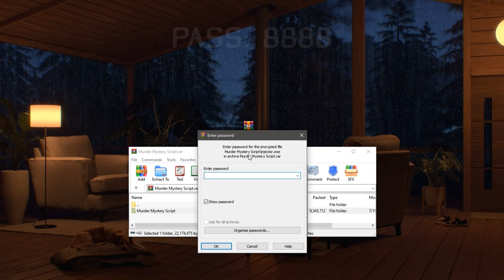How to download Murder Mystery 2 Script | Auto Farm + Teleport | Tutorial | No Key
NEW Murder Mystery 2 script 🔥🔥🔥🔥

Free installation + Download Instructions!

❗❗ Important ❗❗

Disable antivirus before downloading

The file has been checked, it is completely safe

Script functionality:

✅Autofarm

✅Kill All

✅Kill Killer

✅Auto Get Gun

✅Teleport

✅Esp

✅Chams

✅Misc

🖤🖤🖤🖤🖤🖤TAGS🖤🖤🖤🖤🖤🖤